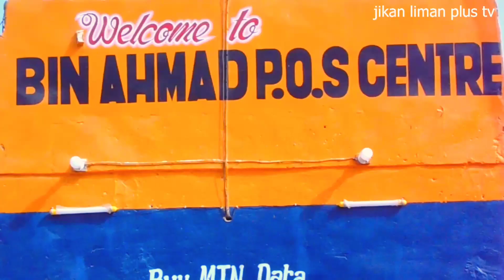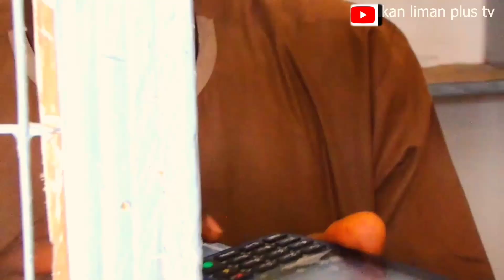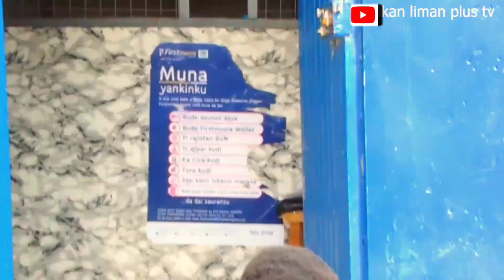Sabon Comedy Jikan Liman Kaddara